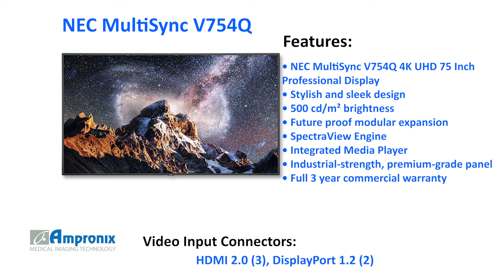NEC MultiSync V754Q 4K UHD 75" Professional Display Sales | Service | Repair | Exchange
The NEC MultiSync V754Q 4K UHD 75 Inch Professional Display is available for sales service repair replacement and exchange today!

With industry leading experience in superior design and customer focus, the 75" NEC V754Q allows for clear, detailed imagery for unobtrusive digital signage. New contemporary and slim mechanical design with focused aesthetics allows for the smooth and stylistic integration into any type of environment while the full metal chassis coupled with real-time temperature sensors and integrated cooling fans maintain the professional quality necessary for commercial environments. With a wide range of the latest connectivity interfaces including HDMI 2.0 x3 and DisplayPort 1.2 x2/daisy chain option, these displays offer the future-proofing necessary for the investment. These displays also include expandability options such as the Open Pluggable Specification (OPS) and Raspberry Pi Compute Module slots for source integration directly into the display. The V754Q series boasts a 500 cd/m² brightness along with a new anti-glare surface that allows for efficient readability when ambient light is present and is ideal for 24/7 signage in Retail, Transportation, Financial and Healthcare environments.